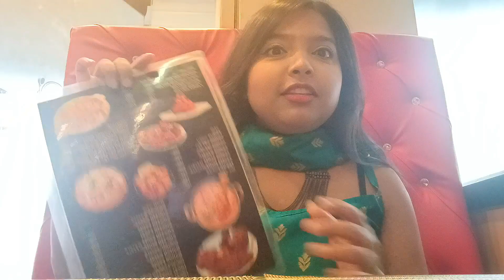Barish mai dosto k sath Durga Puja ghumne ka maza alag hi hai 😂